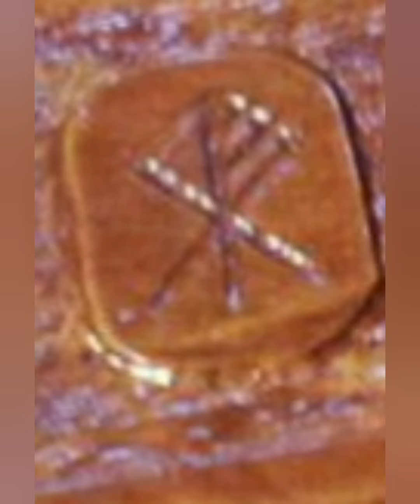I messed up.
Messed up vid I was gonna post. So here some pics of my crafts. Heres my email to get hold of me and I'll give my phone.

abe_nchey

thank you all for your support which we are very appreciative.